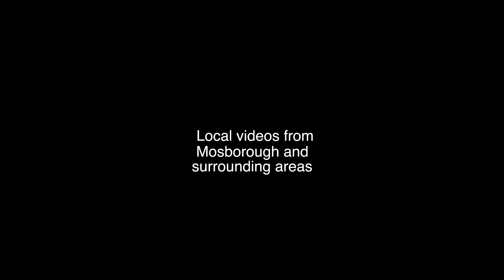The End of the Mosborough Fire Station Tower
The final stage of the demolition of the Mosborough Fire Station Tower.